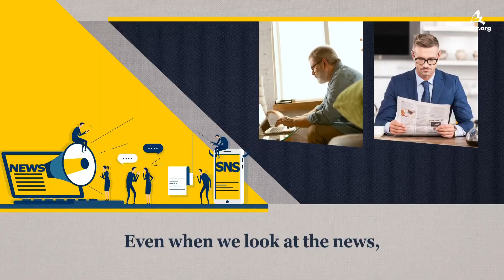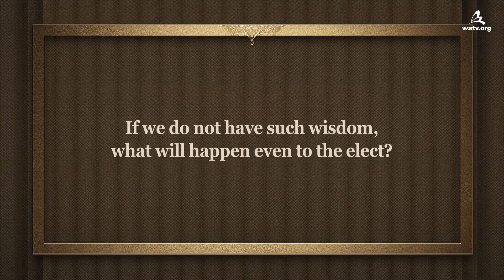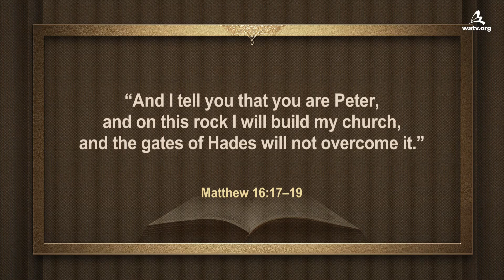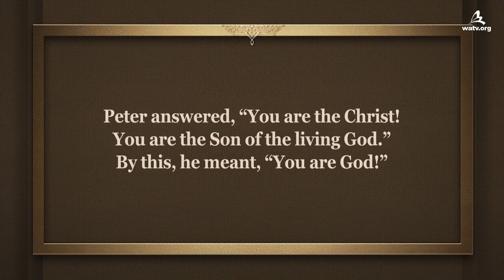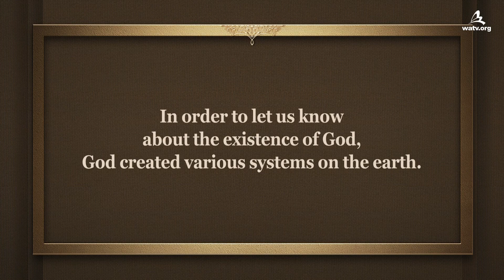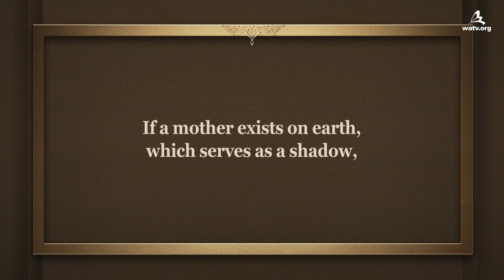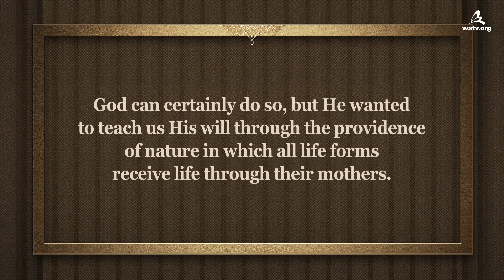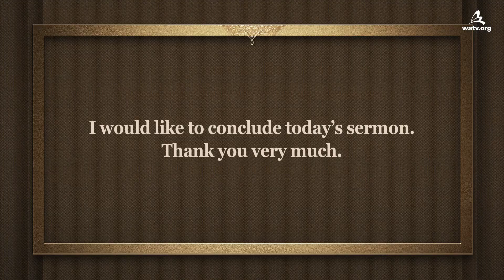Let Us Discern Between Truth and Falsehood 【 WMSCOG, Ahnsahnghong, God the Mother 】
【English】

To come to the true God, we must not believe
the words of men but the words of the Bible.
It is because we live in an age filled with numerous
false christs and false teachings.
We can discern between the truth and falsehood
only through the word of God.

John 5:39
“You diligently study the Scriptures because you think
that by them you possess eternal life.
These are the Scriptures that testify about me.”

Like Peter who received the keys of the Kingdom of Heaven
when He correctly realized Jesus who is God,
when we correctly realize God the Father and God the Mother
who came in the Age of the Holy Spirit,
we can receive great blessings of Heaven.

The Truth of the Bible Is to Believe in God the Mother
It is written that what is on the earth is a copy and shadow
of what is in Heaven. Especially through the earthly family system,
God awakens us to the heavenly family system,
and let us know that only through the flesh and blood of God,
given through the bread and wine of the Passover,
can we become true children of God.
(Heavenly family system consisting of Father, Mother, and children)

Just as God granted Solomon wisdom to discern
who the true mother was, nowadays the saints of the Church
of God are given wisdom through the words of the Bible
and are blessed to come to God the Mother.